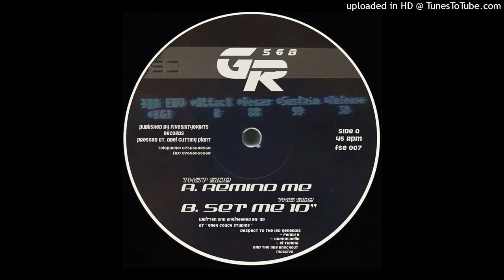GR - Set Me 10" (2022)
FiveSixtyEights Records - FSE 007